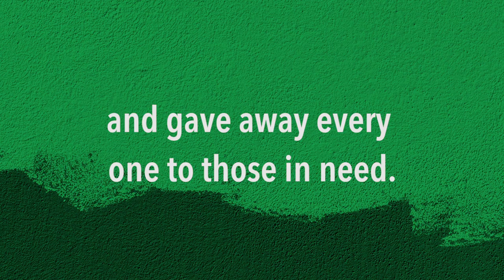2019 Dollar Club Recap